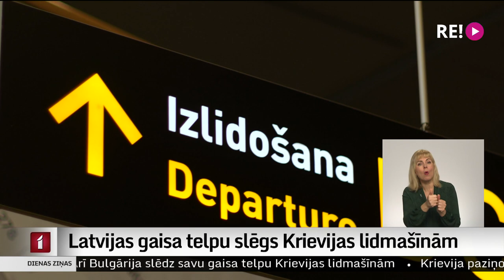Latvijas gaisa telpu slēgs Krievijas lidmašīnām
Reaģējot uz Krievijas agresiju Ukrainā, Satiksmes ministrija rosina slēgt Latvijas gaisa telpu Krievijā reģistrētām aviokompānijām komerciāliem lidojumiem. Lēmums pieņemts koordinēti ar Lietuvu un Igauniju un tuvākajā laikā tiks izskatīts valdības sēdē. Priekšdarbi, lai šis lēmums stātos spēkā ir veikti. Vairāk Ievas Strazdiņas sižetā.